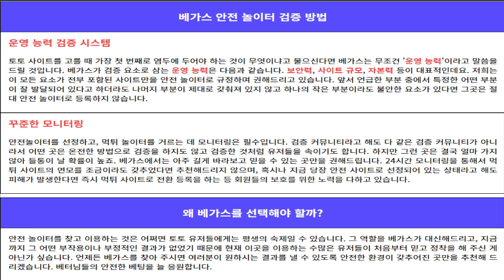먹튀조사원 베가스 롤페이 잡다!